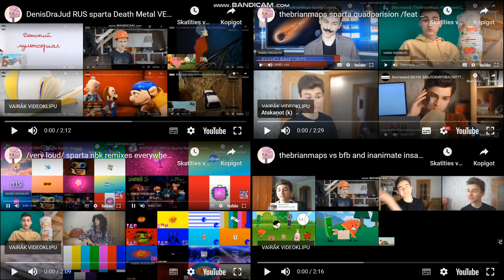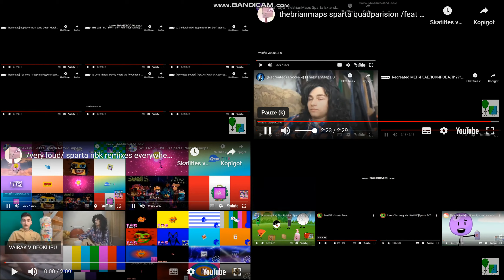sparta remixes everywhere